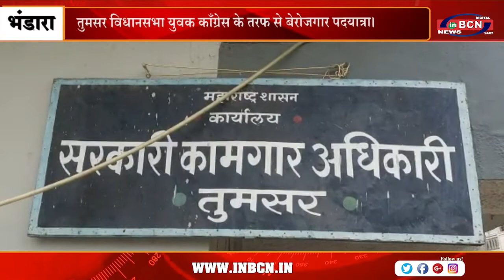तुमसर विधानसभा युवक काँग्रेस के तरफ से बेरोजगार पदयात्रा | INBCN NEWS